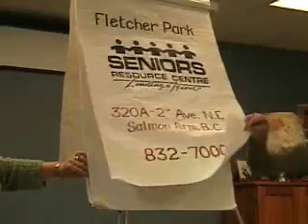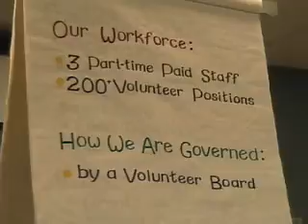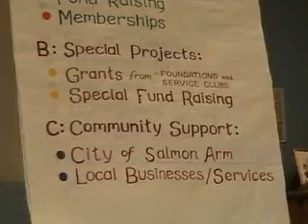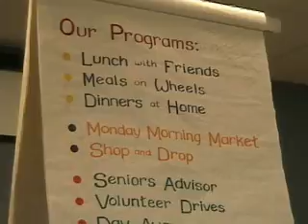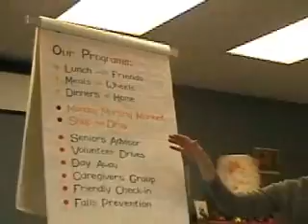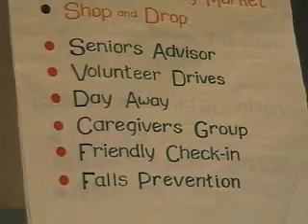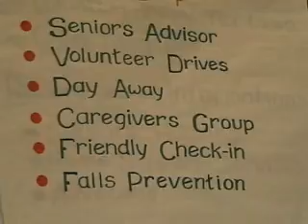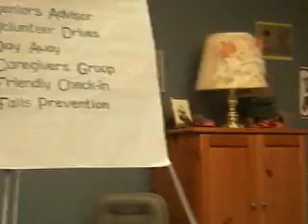fletcher park intro part A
seniors resource centre